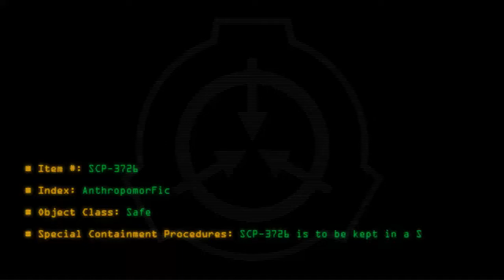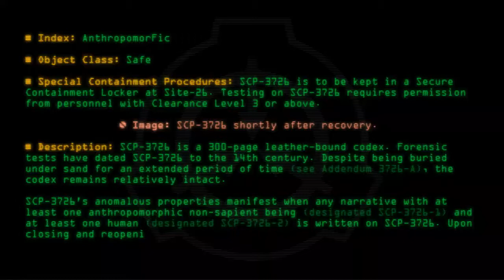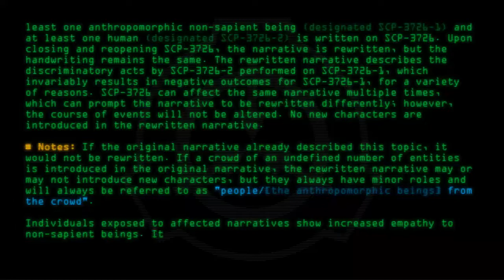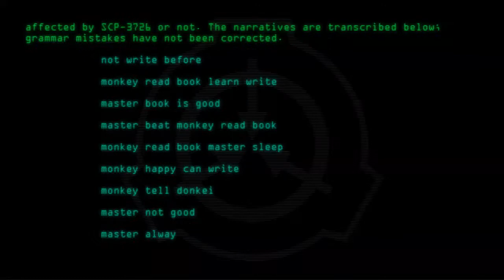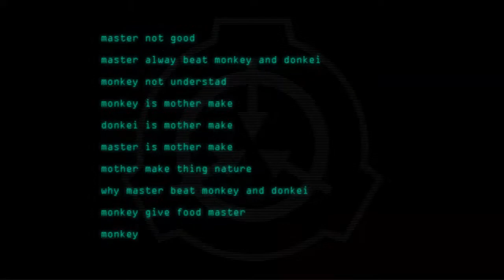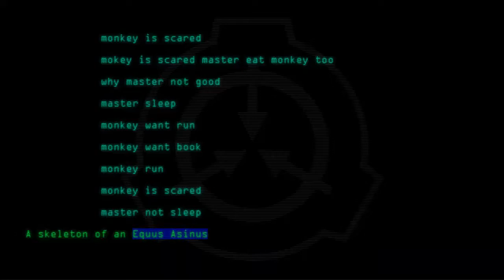SCP-3726 - AnthropomorFic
Code: SCP-3726
Title: AnthropomorFic
Rating: 37
Wordcount: 978
Last Edit: 14 Jul 2020 15:33
Revision: 16